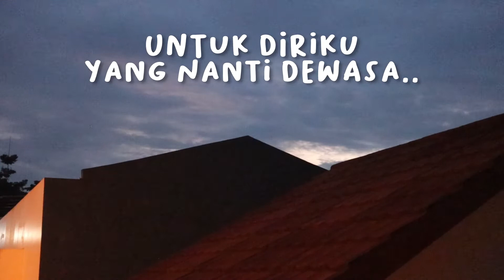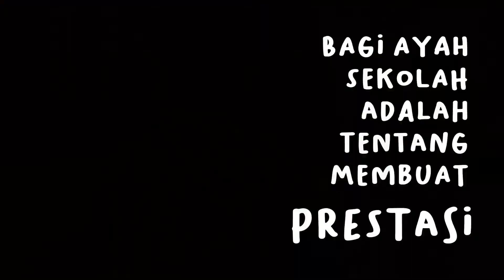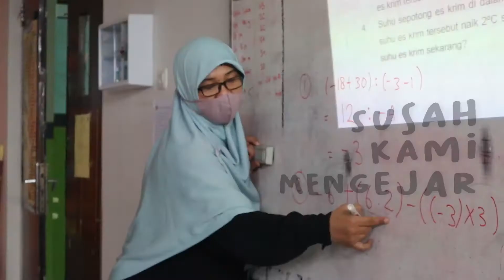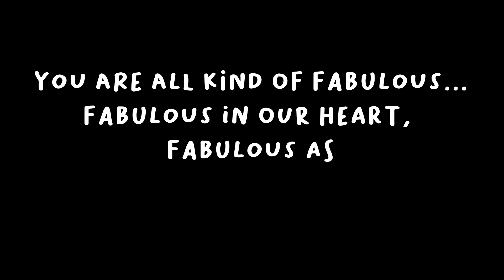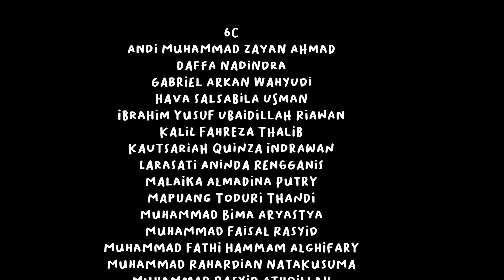Langkah Baru Fa8ulous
Sebuah kisah perjalanan masa indah di sekolah